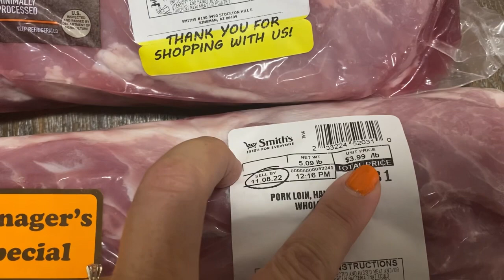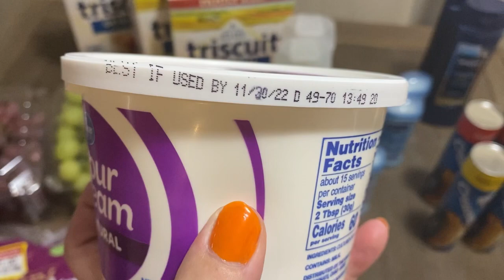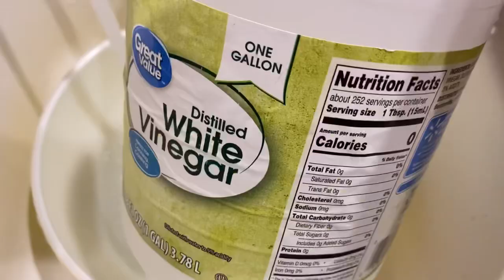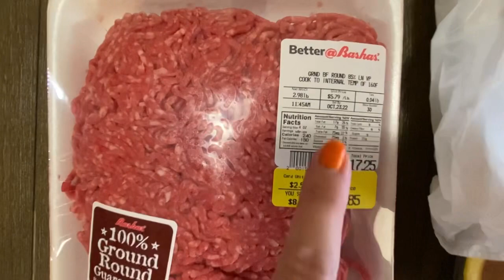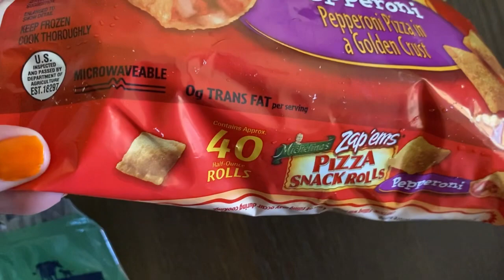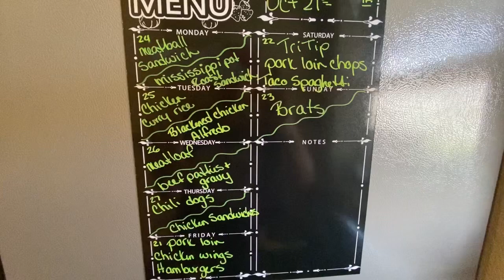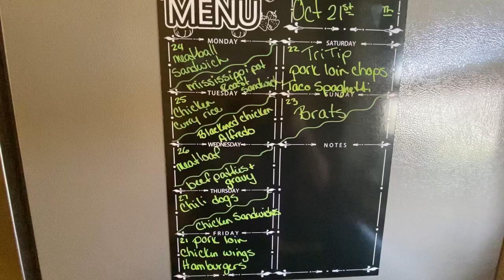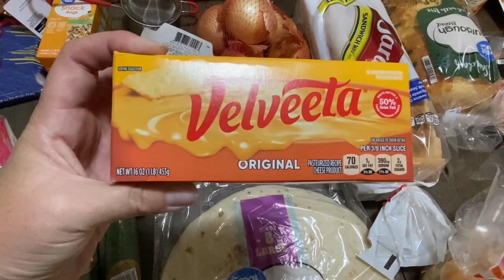Huge 4 store weekly grocery haul! Meal plan! Peek at the new fridge! Family of 5!